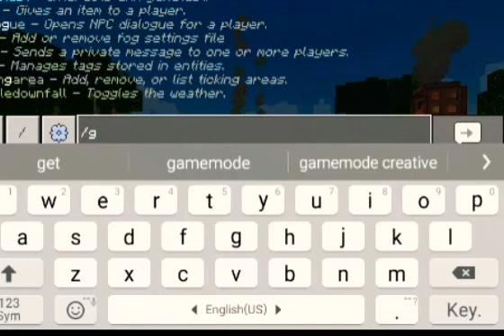MAX UZB/TOP 3 TEXTURE MODLAR/MINECRAFT/